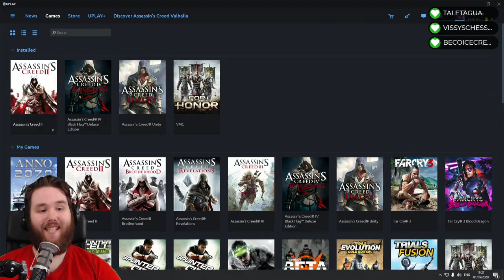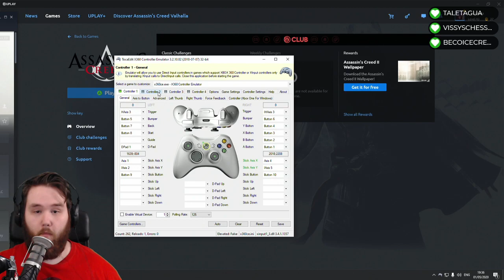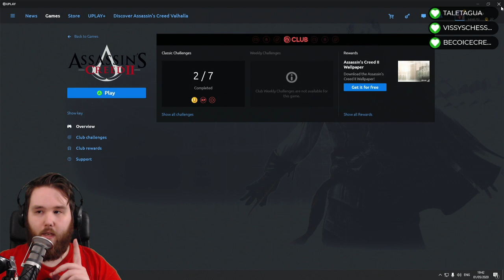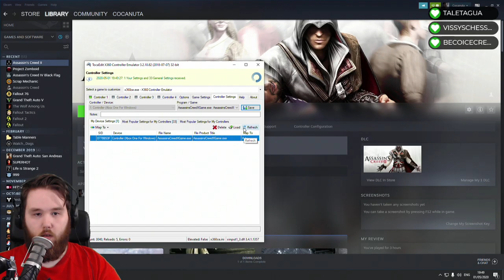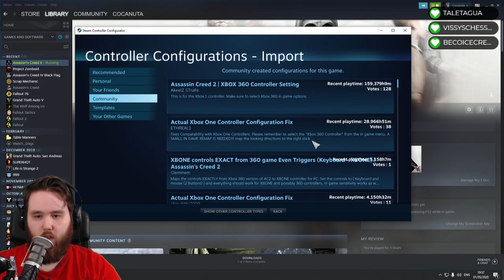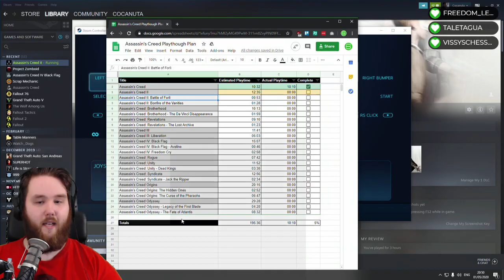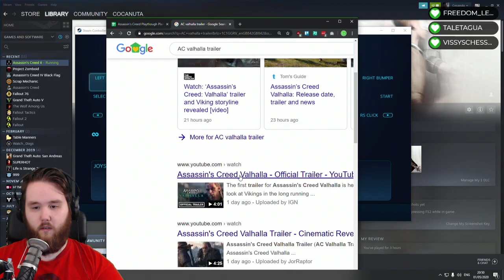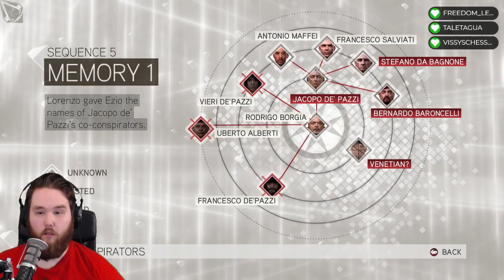[Stream Archive - 01/05/2020] Assassins Creed Playthrough #3